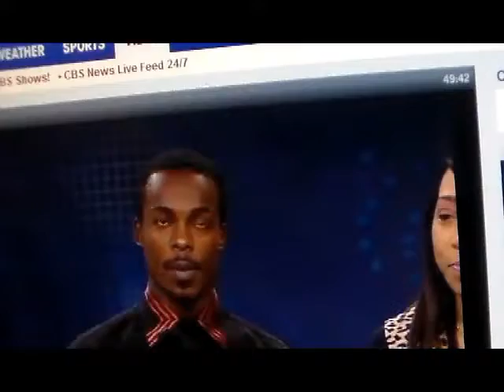Guest On KNOE Morning News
Footage of Morning Show!